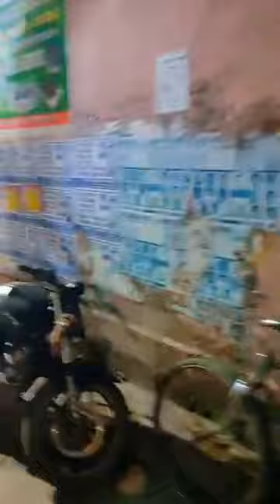Ganga Devi in Jagannath Puri Dham 04 July 2022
Ganga Devi in Jagannath Puri Dham
04 July 2022